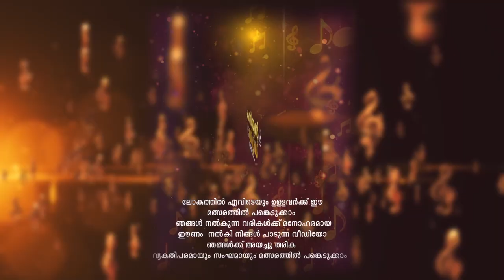Carmel Beats promo 3|Deivagāyakan Rev.Fr. Dr. Paul Poovathingal CMI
Paul Poovathingal, popularly known as the 'Padum Pathiri' or 'singing priest of India', is a carnatic music vocalist, composer and lyricist and is the first vocologist in India. He is an ordained priest in the religious congregation of the Carmelites of Mary Immaculate.